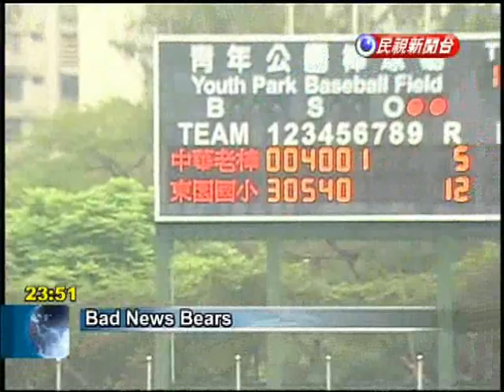Government officials show little touch on the baseball diamond on Children's Day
A baseball team of Cabinet officials formed by Premier Jiang Yi-huah celebrated Children's Day today by playing its first game against some Taipei Little Leaguers. It was anything but a sparkling debut.Shedding their suits for blue and white baseball uniforms, the team's players all showed up -- including Premier Jiang, Interior Minister Lee Hong-yuan and Education Minister Chiang Wei-ling. Jiang led off for his team. and reached based on an error, only to be left stranded. Up came Dong Yuan Elementary School, and the Cabinet team's starter, Education Minister Chiang, delivered a Children's Day gift with his first pitch, hitting the leadoff batter in the back. The youngsters knocked Chiang out of the game with three runs, but the old men fought back in the third. Interior Ministe